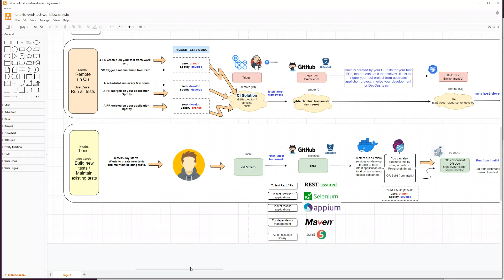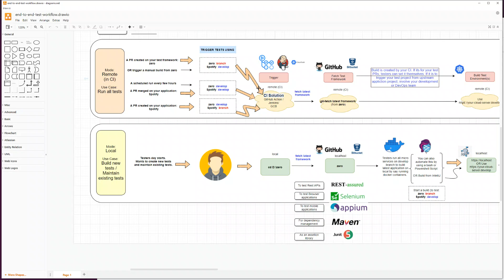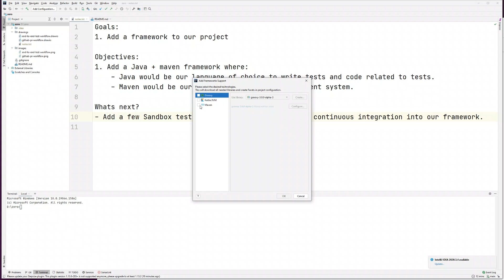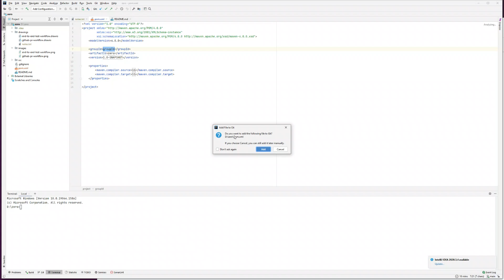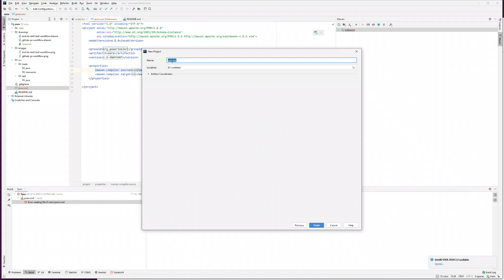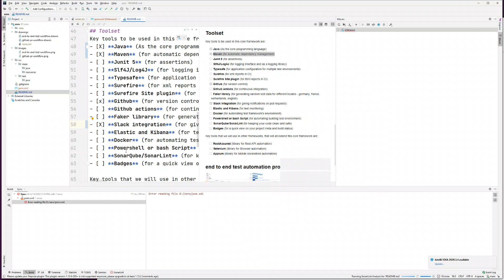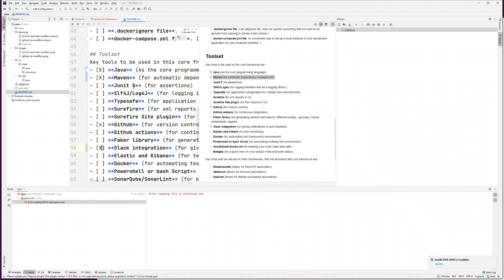#12 Adding a Java + maven framework: To existing or new projects.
Goals:
1. Add a framework to our project

Objectives:
1. Add a Java + maven framework where:
    - Java would be our language of choice to write tests and code related to tests.
    - Maven would be our automatic dependency management system.

What's next?
- Add a few Sandbox tests so that we we can introduce continuous integration into our framework.